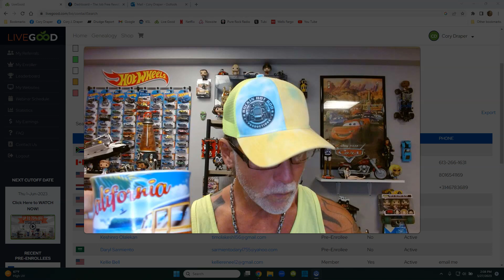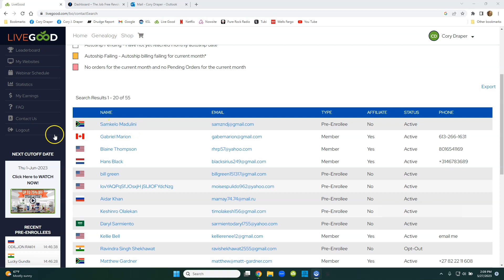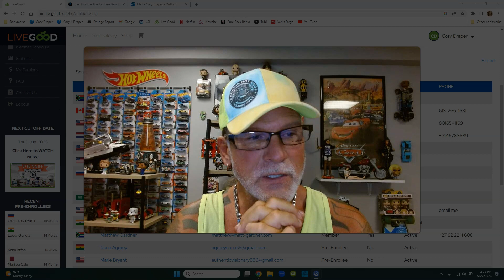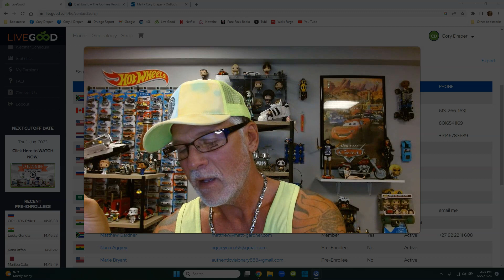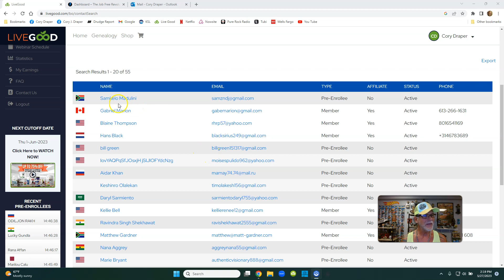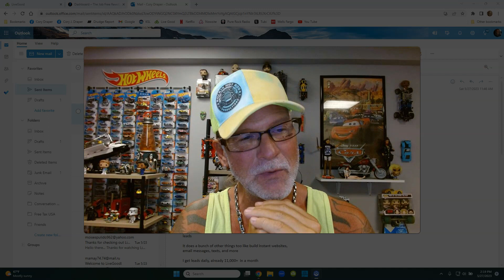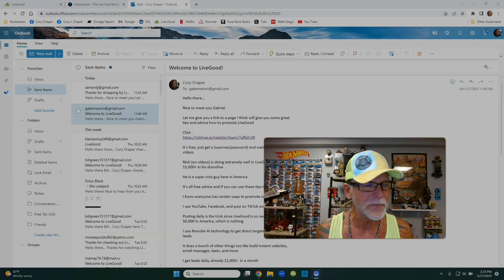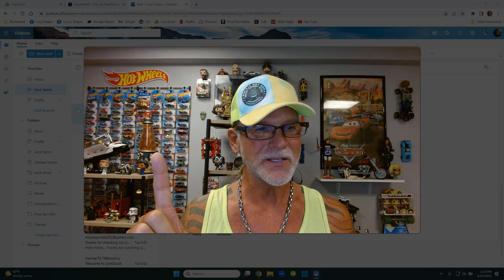LiveGood Training Got 3 Sign-Ups Using Nowsite AI Software!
Create Expert (15 second) Videos for Free Leads

LiveGood Training

Got 3 Sign-Ups Using Nowsite AI Software!

livegood
livegood review
livegood compensation plan
livegood powerline
livegood mlm
livegood reviews
livegood products
livegood review 2023
livegood company
livegood health products
livegood launch
join livegood
livegood matrix
what is livegood
livegood scam
livegood spillover
livegood business
livegood wholesale
livegood opportunity
livegood product
livegoodproducts
livegood supplements
livegood benglinsky
livegood team
livegood prelaunch
livegood tour
livegood funnel
livegood coffee
ben glinsky
live good mlm review
live good
mlm reviews